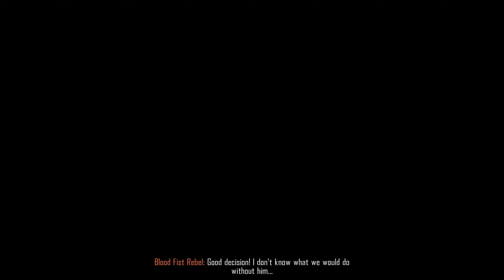Contraband Police Part 08 | Tamil Game Hunter | TGH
In this video, we will be playing Contraband Police, a thrilling game that puts you in the shoes of a border guard trying to catch smugglers and criminals.

If you are a copyright owner and you believe that any content on this channel infringes upon your rights, please contact us at and the infringing material will be removed as soon as possible.

My PC Specification:

PROCESSOR - INTEL I5 12400F 6 CORE 12THREAD

MOTHERBOARD - GIGABYTE H610 MH

RAM - ADATA XPG GAMMIX D30 8GB 3200MHz-RAM x 2

HDD - SEAGATE BARRACUDA 1TB INTERNAL HDD

SSD - WD BLUE SN570 500GB M.2 NVME

GPU - ZOTAC GEFORCE RTX 2060 6GB GDDR6

PSU - GIGABYTE P550B BRONZE CERTIFIED 550W-PSU

MONITER - MSI OPTIX G241 24"INCH IPS PANEL 144 HERTZ

K / M - ANT ESPORTS KM540-GAMING KEYBOARD AND MOUSE COMBO WITH BACKLIGHT